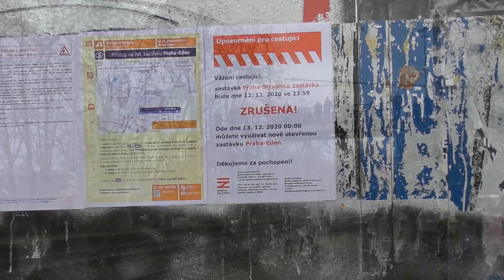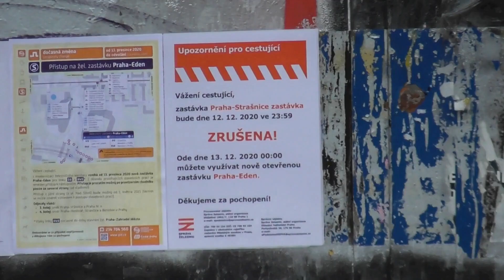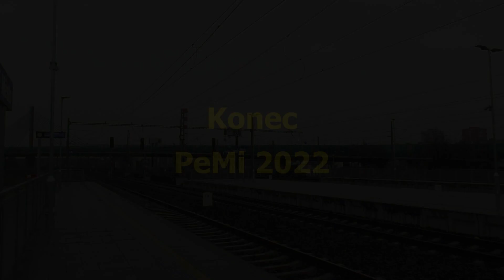Železnice-Zastávka Strašnice versus nová trať přes Zahradní Město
V tomto videu, které začalo vznikat skoro před devíti lety se podíváme, jak šel čas na zastávce ve Strašnicích na trati z Prahy do Českých Budějovic. Vlaky s nástupem GVD roku 2021 na této zastávce skončily a dnes jezdí přes bývalé seřaďovací nádraží. Zastávka Strašnice byla zrušena a nahrazena stanicemi Praha-Eden a Praha-Zahradní Město, které v tomto videu také uvidíme. Samozřejmě zde nebudou jen Elephanty a klasické rychlíky, ale i úlovky, které se nám ve Strašnicích během devíti let podařilo chytnout.